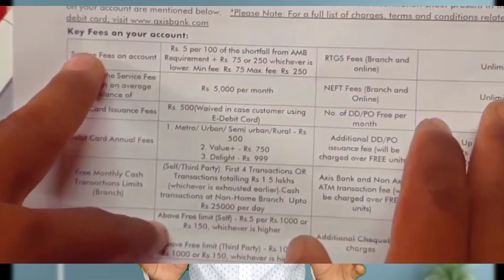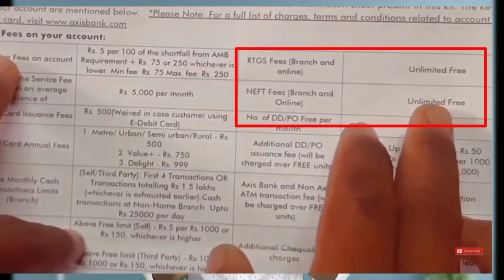Axis Bank Vs HDFC Bank | High Interest Rate 2022🤏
Axis bank vs Hdfc bank which is better in saving account 2022

₹High Revenue Video₹ :~